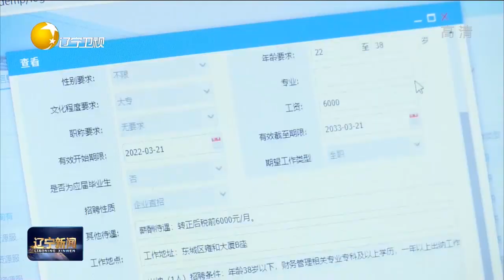强化政策保障 促进重点群体充分就业